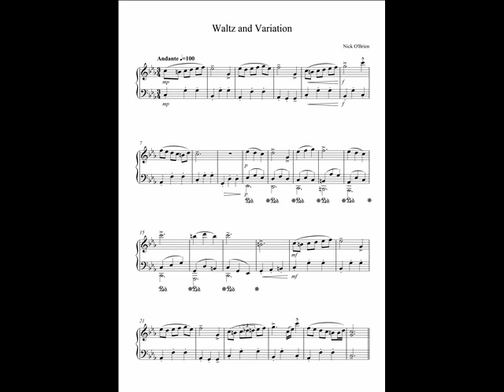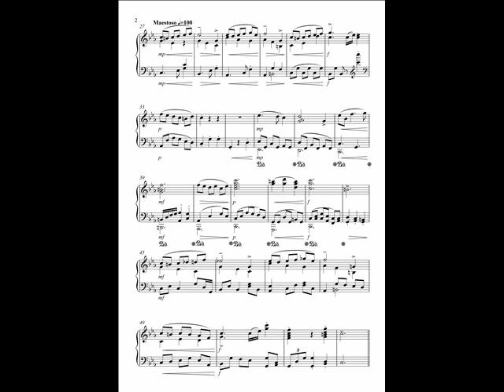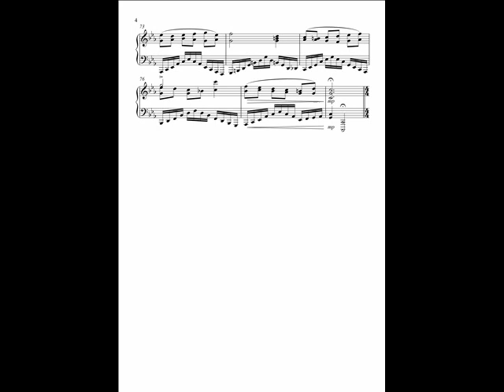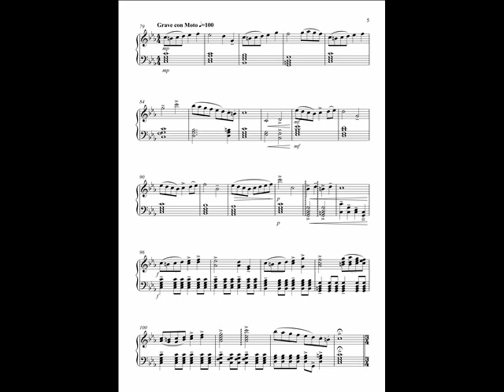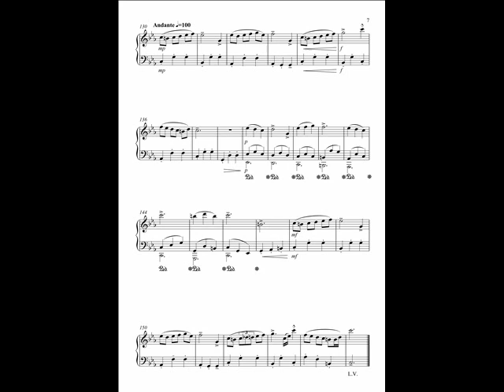Waltz and Variation - For solo piano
Been meaning to upload this for a while. I thought of it after i heard mozarts(?) "Twinkle Twinkle" theme and variation.

I loved the concept so i did my own.